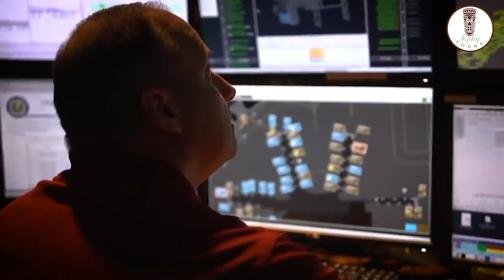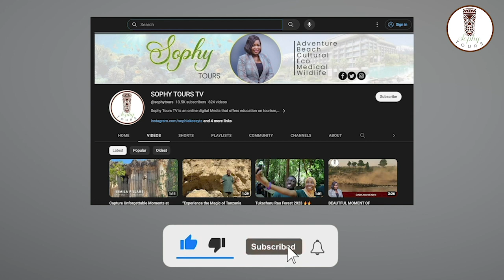UNAFAHAMU MAADHIMISHO YA SIKU YA DUNIA?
Unafahamu kwamba dunia tunayoishi  yenye watu zaidi ya bilioni nane hufanyiwa maadhimisho?

Basi siku hii huadhimishwa  kila mwaka ifikapo tarehe 22 aprili  ambapo Kwa mwaka huu katika maadhimisho ya siku hii, unapaswa kupunguza matumizi ya plastiki kwa kutumia mifuko inayoweza kutumika tena, chupa, na njia mbadala endelevu za kupunguza taka.

ABEL MPONELA ameusuka undani wa  siku hii hapa Sophy tours karibu